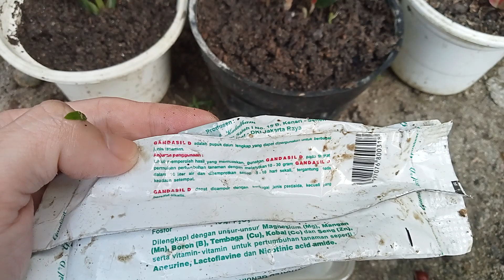Teknik Booster pertumbuhan anakan aglonema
ini adalah video cara booster pertumbuhan anakan aglonema